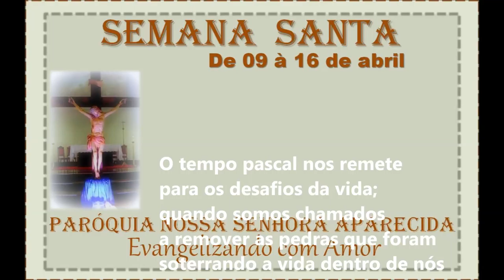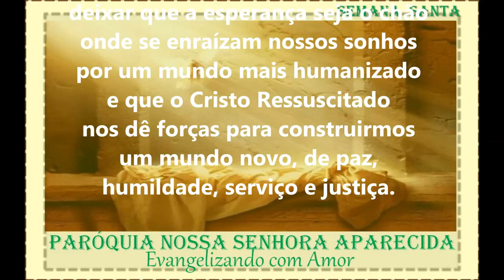programação Semana Santa